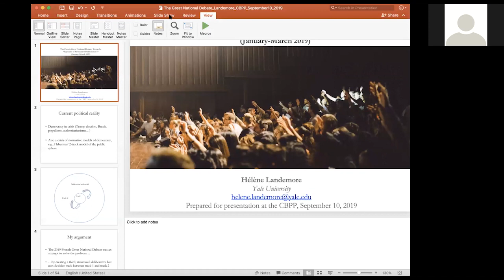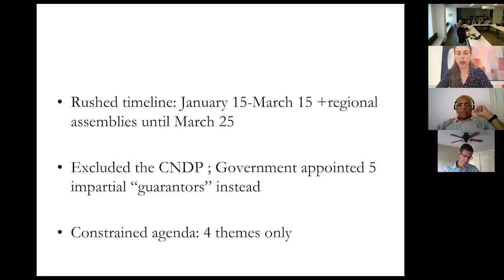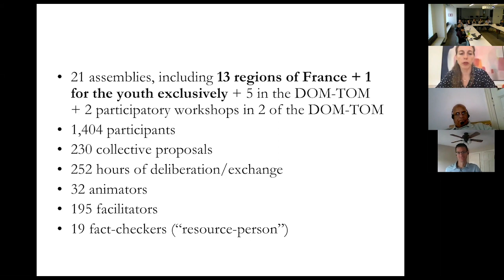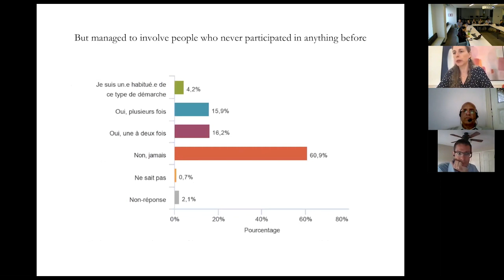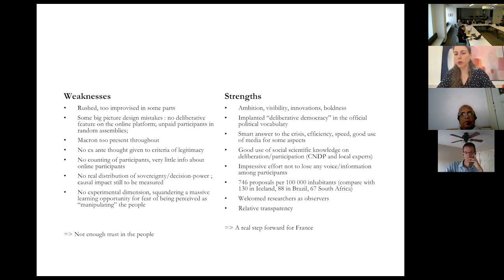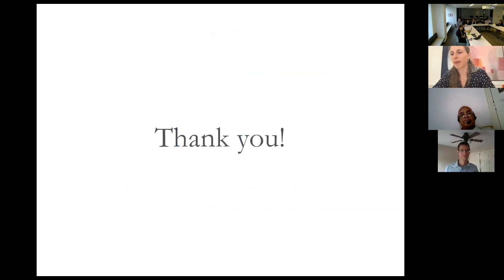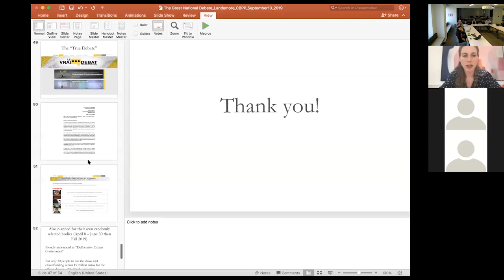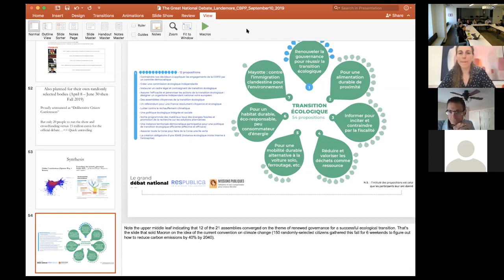Deliberation at Scale: What we can learn about public participation from France’s Great Debate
Professor Helene Landemore joins the International Budget Partnership to talk about the Great French National Debate—Macron’s deliberative answer to the Yellow Vest Protests that took place between January and March 2019--and how it can be read as a step toward the creation of what Landemore calls an “open democracy,” one in which the public is given greater input into the law- and policy-making process. The Great National Debate is also an interesting experiment in “deliberation at scale,” suggesting that it is possible for large, multicultural countries to create deliberative spaces for millions of people and not just the happy few of minipublics.  While the French case of deliberation does not focus exclusively on budgets, fiscal issues, including tax, are one of several core issues for discussion, and the case has broader implications for public participation in policy and budget-making.